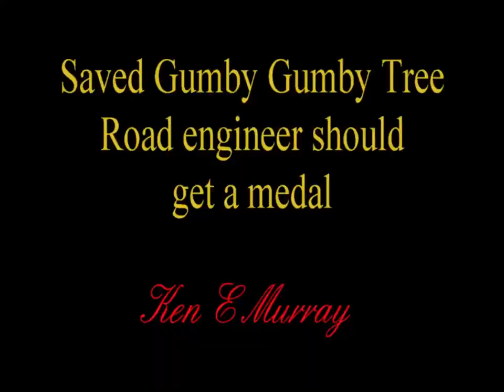SAVED Gumby Gumby Tree - Engineer should receive a Medal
WONDERFUL EXAMPLE of road engineer who saved a precious Gumby Gumby Tree from destruction. He should have been awarded a medal for intelligence. and wisdom. CLICK ONTO and join “Please Help Save the Gumby Gumby Tree from Destruction”, at: